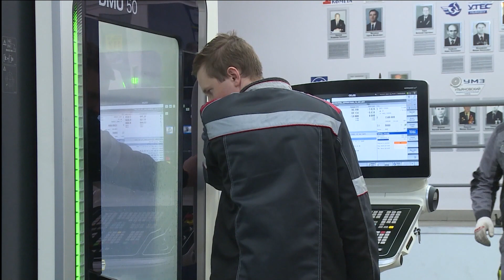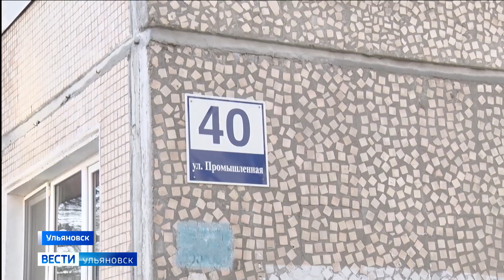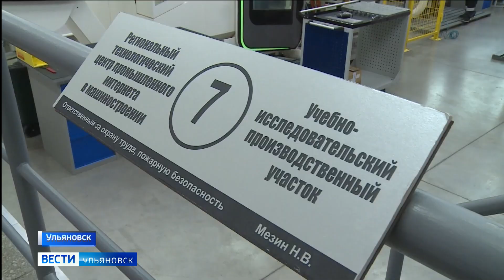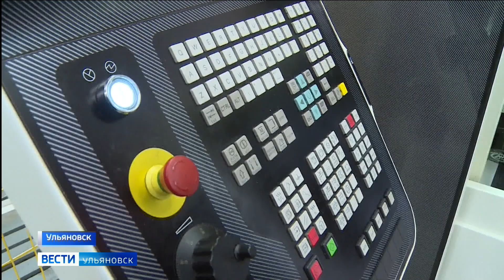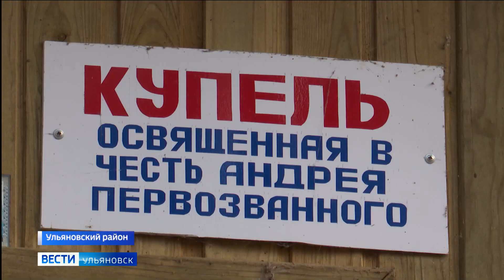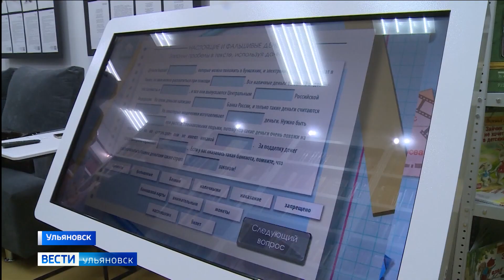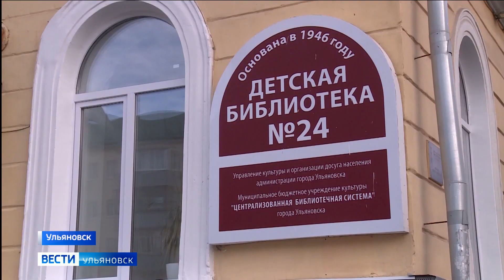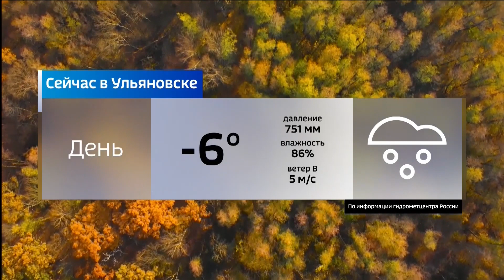Выпуск программы "Вести-Ульяновск" - 20.11.23 - 14.30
Выводить зарплаты в белую зону, улучшая финансовую дисциплину. В регионе состоялась комиссия по повышению зарплат в сфере агропромышленного комплекса!

Не хватает рабочих рук. Как борются у нас с  кадровым голодом  на промышленных предприятиях, узнаем через несколько минут.

13 миллионов на развитие геопарка Ундория. Что изменится в районе уникального геологического места, расскажет Гульнара Шарипова.